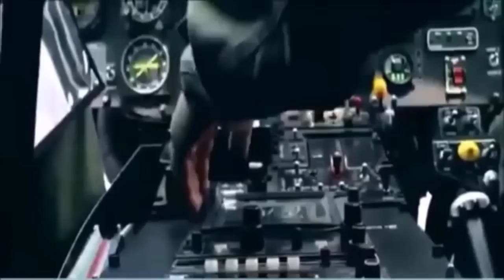VAN POR MADURO